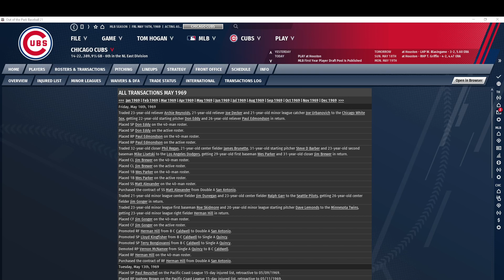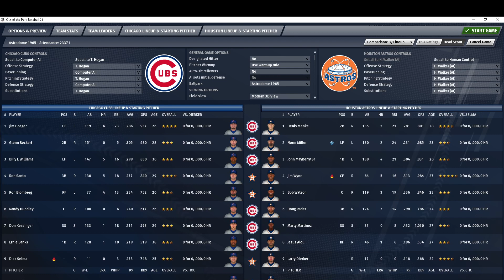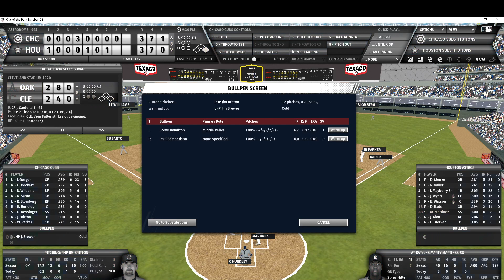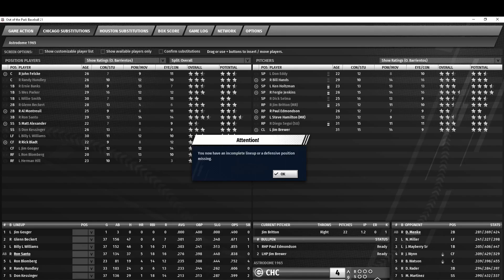Cubs @ Astros 5 16 69